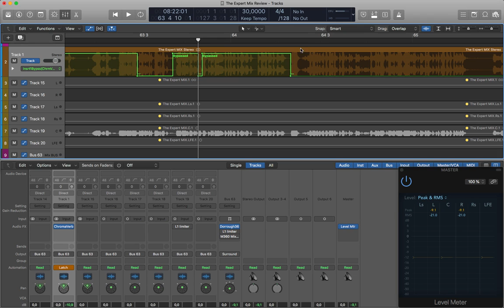Logic X Automation Latch bug...after X years...really ??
Still present in Logic X 10.4.5...
Pressing STOP triggers this bug, only workaround is to leave writing pass by pressing PLAY, with immediate replay from last play position and then pressing STOP.